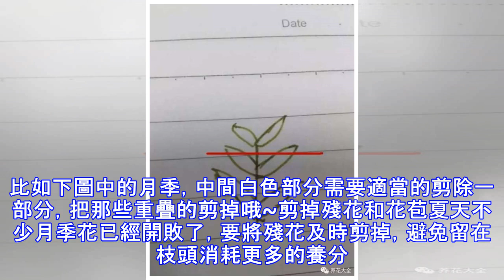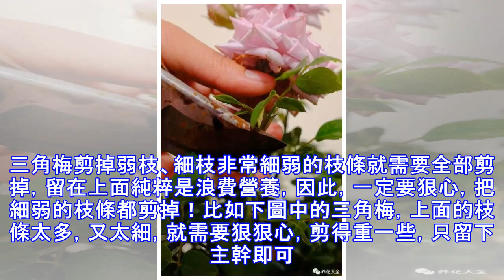現在不修剪，你的花就離死不遠了！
誰說夏季不能修剪的？夏季修剪好處多多哦~剪掉多餘的枝葉，能夠讓植物加強通風，避免出現黑腐等癥狀呢！梔子花剪掉生長太快的枝條梔子花的某些枝條會生長得很長，和整體脫節，因此就要將長出來的那一部分剪除。比如下圖中圈出來的部分，就需要剪除。 剪掉過密、重疊的枝條枝條過密，會擋住陽光，同時阻礙通風，滋生細菌，因此，一旦梔子花枝條過密，就要剪掉一部分內部的枝條。比如下圖中，花花畫出紅線的部分，枝葉比較茂密，可以將裡面重疊的枝條剪掉。 剪掉花苞周圍的部分葉片有些梔子花的花苞附近有層層疊疊的葉片，這些葉片會和花苞爭奪養分，因此發現之後要及時摘除。比如下圖中紅色部分，就是被蓋住的花苞，剪除葉子之後，花苞就很明顯...